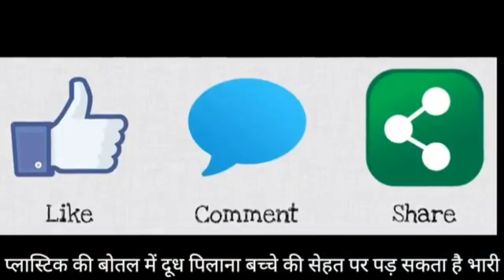क्या शिशु को बोतल से दुध पिलाना सही है ? |Baby ko Botel se Dudh pilane ke nukshan |Baby ka milk